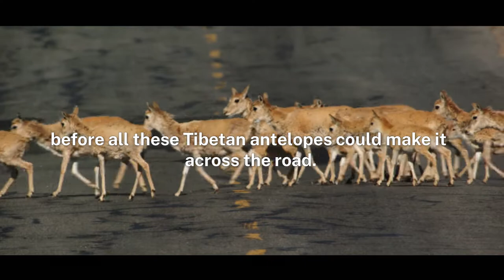Animal Adventures: Tibetan antelopes cross roads in Hoh Xil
Do you know how Tibetan antelope cross roads in Hoh Xil?